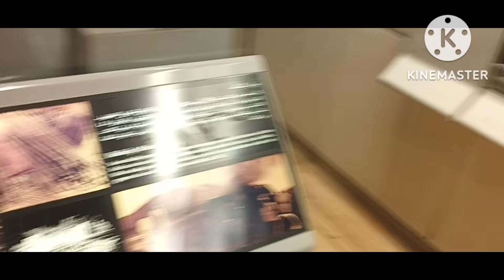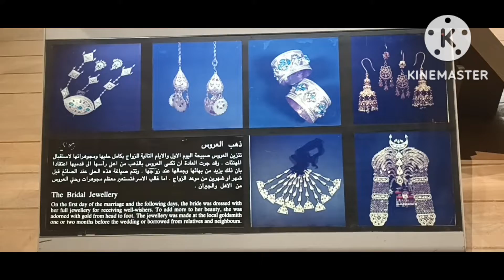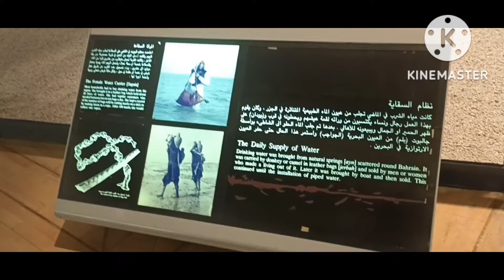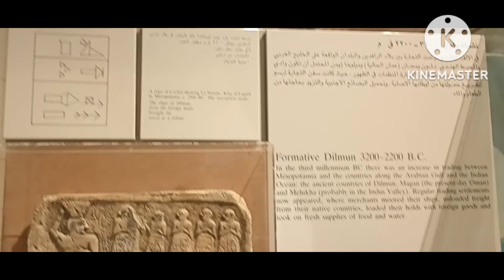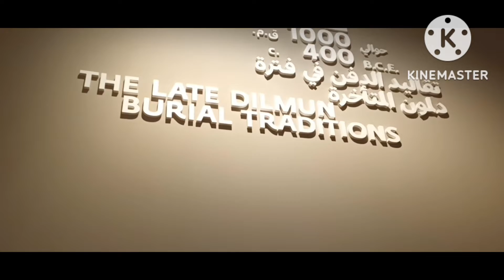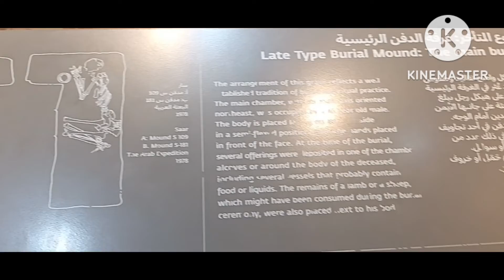Bahrain National Museum | Tamil | Yogi Channel